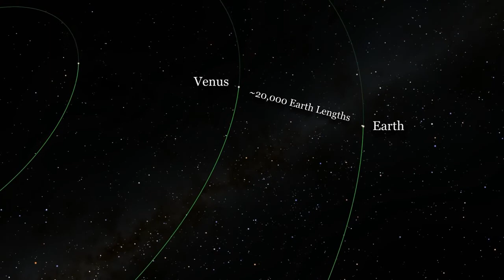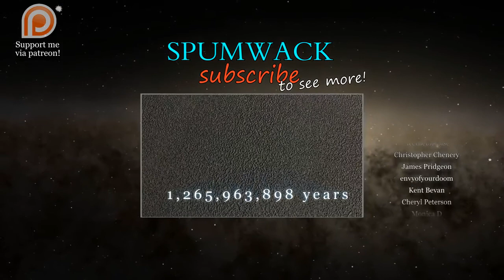What does Space really look like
Videos to blow your mind.